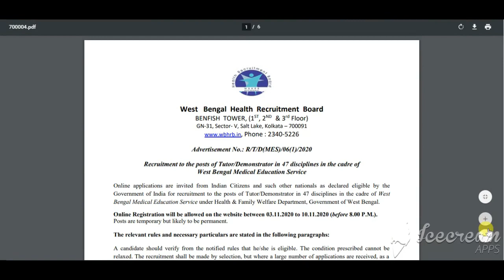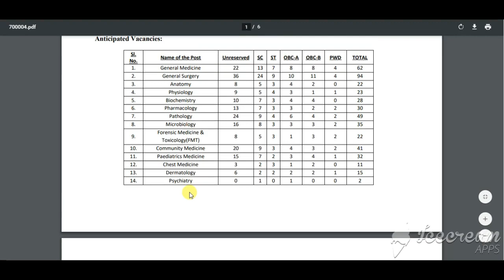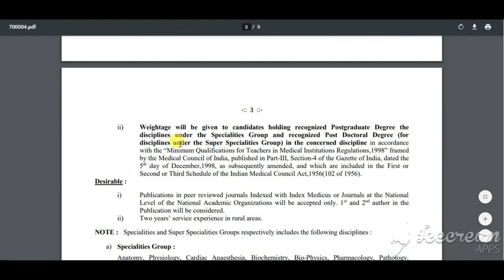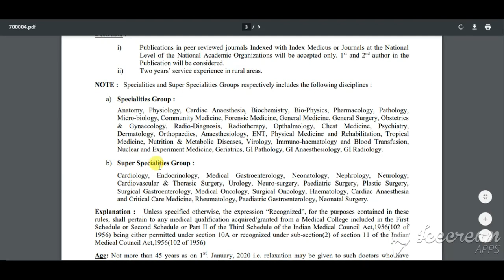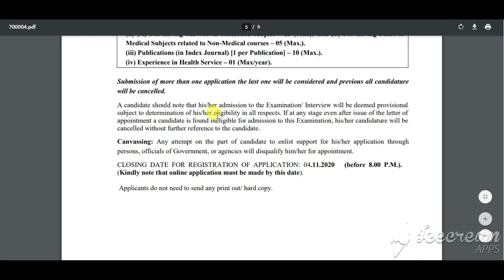WBHRB Recruitment 2020 | WBHRB bharti 2020 |WBHRB vacancy 2020| WBHRB Tutor/Demonstrator Posts 2020